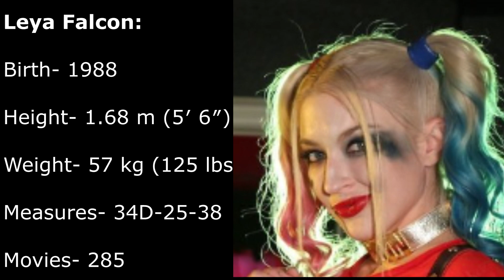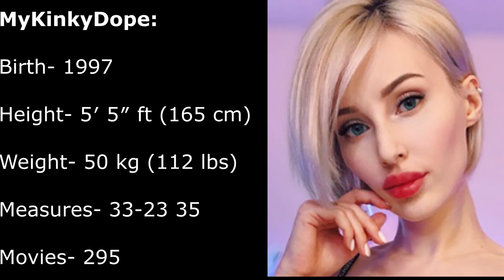THE BEST 7 COSPLAYERS OF THE PRNSTARS 👿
Lifestyle videos of various celebrities, bios of different important people, etc.
All my videos are created by the mind. Our goal is to deliver the most authentic news from around the world. We provide detailed information. Here is infinite Knowledge.